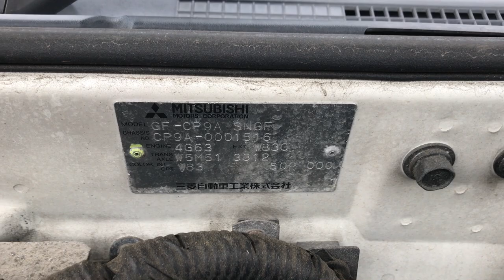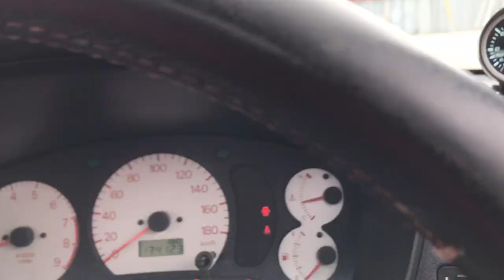LANCER evolution CP9A-0001516